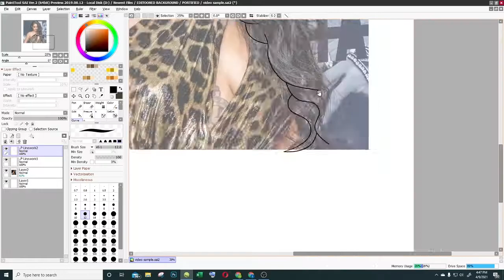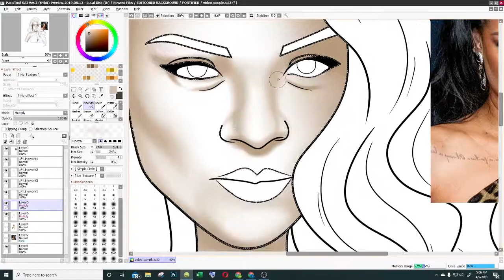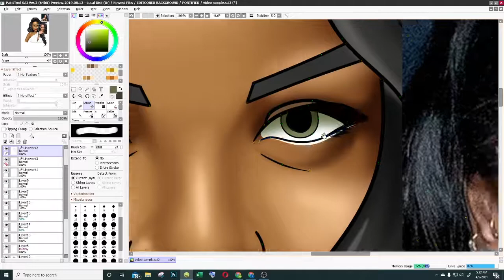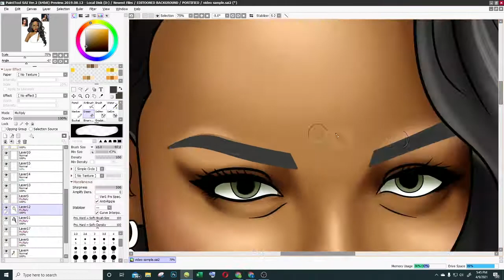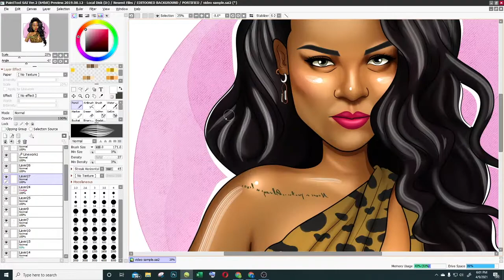LOGO PORTRAIT ( RIHANNA )